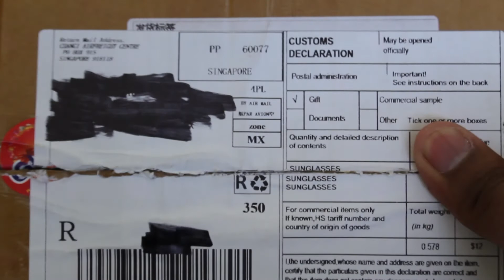Los mejores lentes de sol del mundo, son 100% naturales bamboo sunglasses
En esta ocasión con forme a unas nuevas paginas que estoy probando, compre unos lentes de sol, hechos 100% de bamboo, espero les guste...